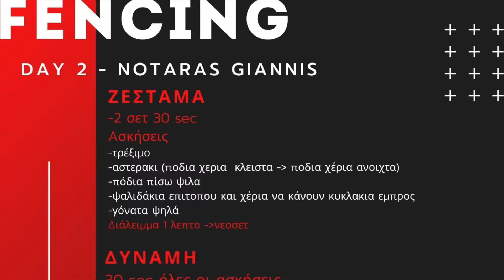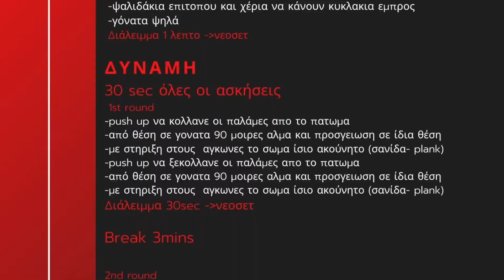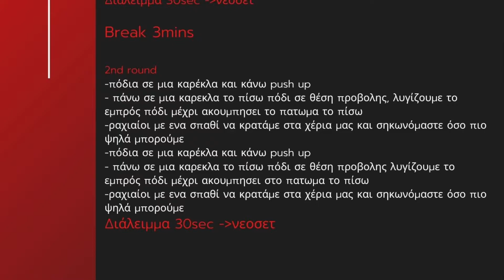Fencing 🤺 Training Day 3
Το τριτο video ειναι εκρικτικο!! Διασκεδαστικο Θα ηθελα ν ακουσω αν σας αρεσε!!
Ευχαριστω τον Αλεξανδρο Πολιακοβ  για τα βηματα και την Ανίκα  Τσαπατσάρη για την δύναμη.